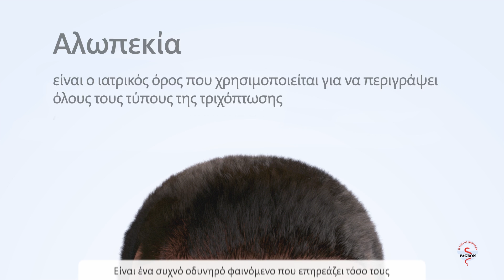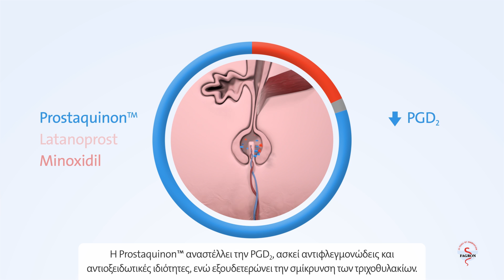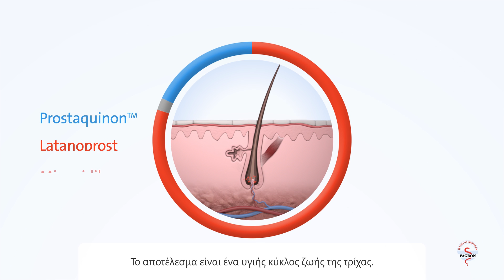Καινοτόμα θεραπεία για την Αλωπεκία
Βίντεο για την αλωπεκία και την καινοτόμα, εξατομικευμένη, μη επεμβατική θεραπευτική προσέγγιση μέσω της ρύθμισης των προσταγλανδινών.